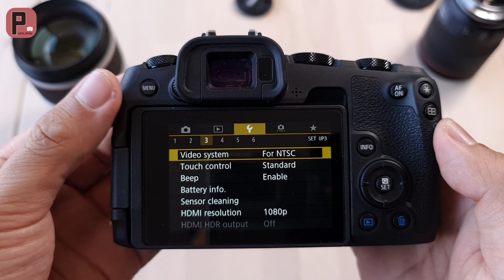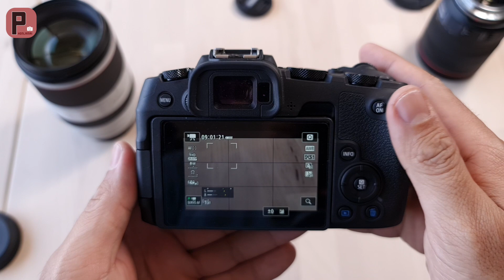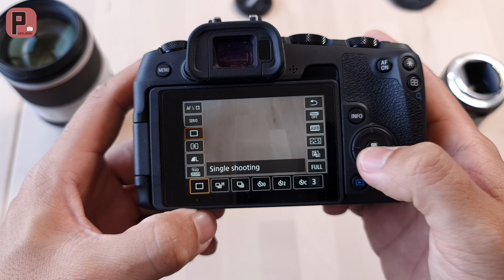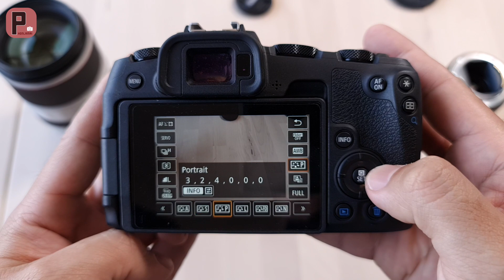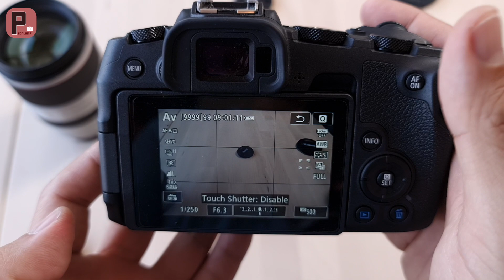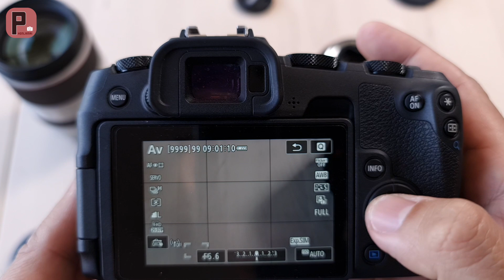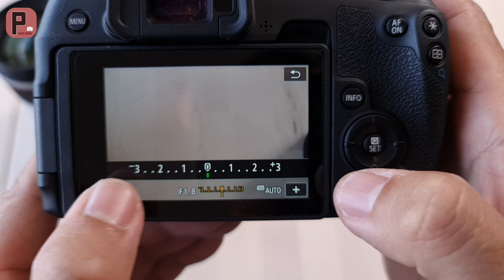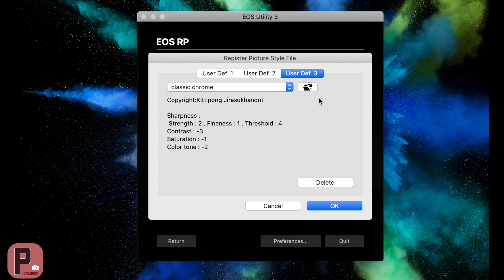สอนใช้กล้องCANON หลักสูตร"เร่งรัด"!! (feat.EOS RP) | ผลไม้รีวิว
😊เพื่อนๆที่อยากสนับสนุนทางช่อง สามารถส่งกำลังใจได้ทางปุ่ม "Thanks"นะครับ ขอบคุณมากครับ💕